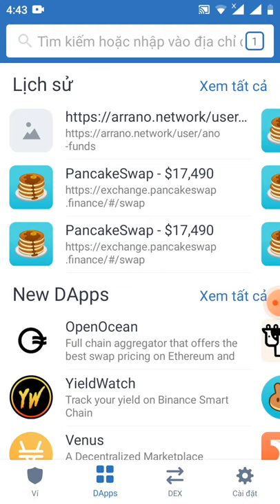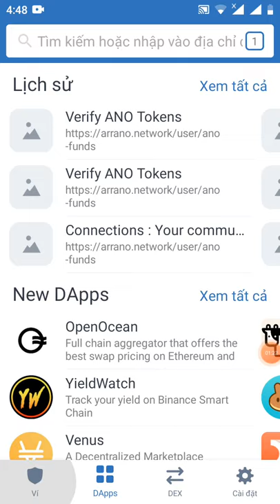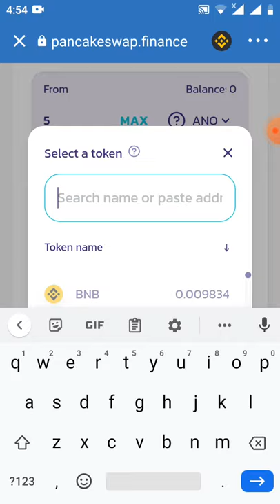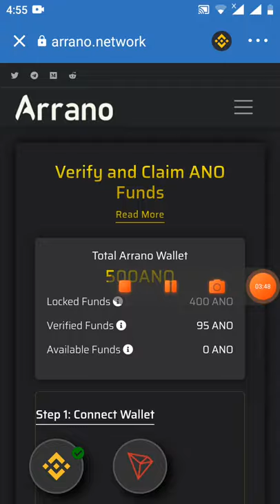chúc mừng ae dựán arrano network đã mở con trắc cho claim 32$ token ANO đã lít sàn pankaceswap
Link đk

contract  : ANO

0x9dd8d52629bf35b290dff525c8ef8a81c543125a

Con trắc ANDX
0xb63a911ae7dc40510e7bb552b7fcb94c198bbe2d

ANO Arrano Airdrop CẬP NHẬT

 Ngày 1.  Phải xác minh Quỹ ANO của bạn

 lần 2.  Đây là bản cập nhật mới và có đề cập đến cách chúng tôi có thể yêu cầu Mã thông báo $ ANO

 hay để tôi giải thích bạn

 1. Sau khi làm theo bước 1, trạng thái xác minh của bạn sẽ hiển thị như thế này

 2. Yêu cầu tiền ANO của bạn.  xác thực Địa chỉ BEP20 / TRC20 (bất kỳ) của bạn bằng cách giữ ít nhất 0,1 ANDX (19 $) trong 5 ngày.

 3. Đây là quy trình xác thực một lần và sau đó địa chỉ được cung cấp của bạn sẽ tự động đủ điều kiện để nhận 5% đến 10% mã thông báo ANO có sẵn hàng tháng.

 4. Các khoản tiền chưa được xác thực sẽ được chuyển vào ví sau tháng 8 năm 2021.
 Mã thông báo sẽ ngay lập tức được liệt kê trên các sàn giao dịch dựa trên BSC, TRC và ERC với khối lượng thanh khoản cao.

Links kênh Youtube phụ của mình nhé ,ae đk nếu kênh chính có chục trậc